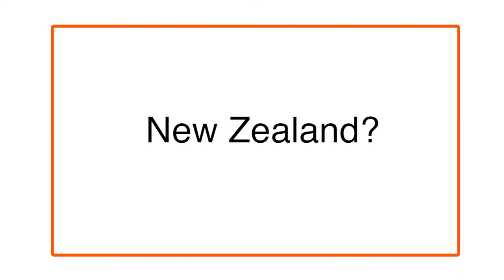Stay positive in New Zealand!!